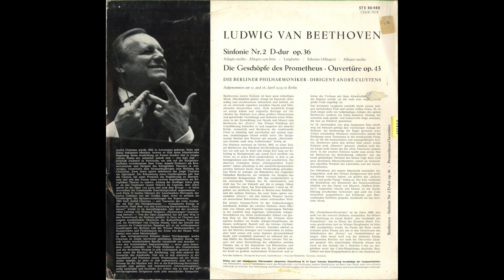Silent Tone Record/ベートーヴェン:交響曲2番，「プロメテウスの創造物」序曲/アンドレ･クリュイタンス指揮ベルリン・フィルハーモニー管弦楽団/LP専門店サイレント・トーン・レコード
ベートーヴェン(Beethoven,贝多芬):交響曲(Symphony,交响曲)2番Op.36，「プロメテウスの創造物」序曲(Die Geschöpfe des Prometheus,普羅米修斯序曲)Op.43/アンドレ･クリュイタンス(Andre Cluytens,安德烈·克路易坦)指揮ベルリン・フィルハーモニー管弦楽団(Berliner Philharmoniker,柏林愛樂樂團)/独ELECTROLA:STE 80488 DE STEREO Original/管理番号:9719/